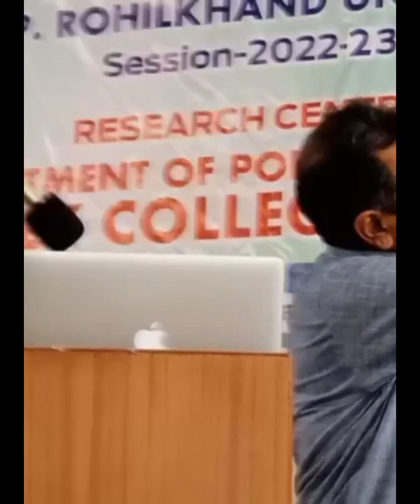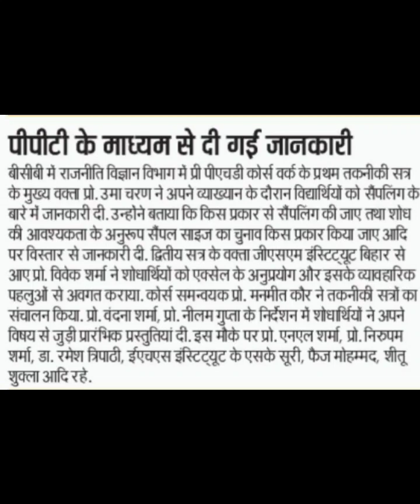pre PhD course work